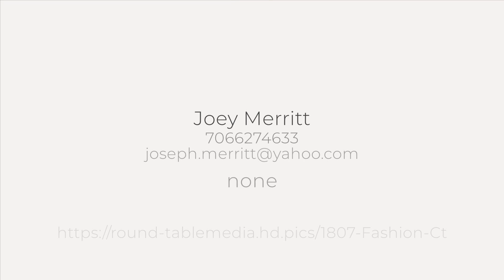1807 Fashion Ct, Augusta, GA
See the Property Website! :: Joey Merritt - none - 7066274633